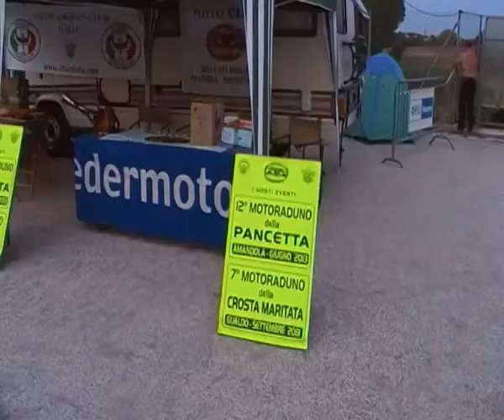SDV_3580.MP4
Motoraduno Sirolo 3580 Motoclubcoremarche